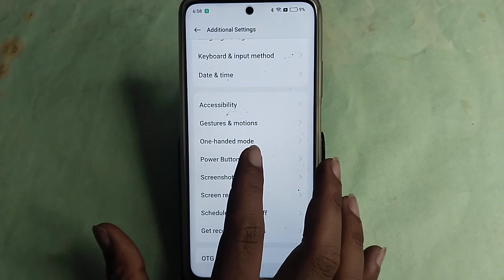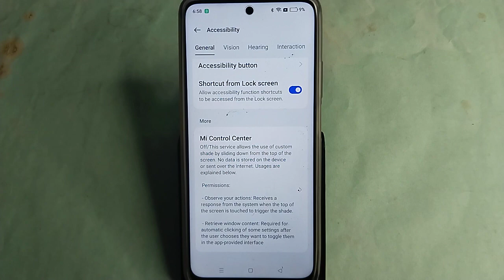Realme 12 5G Hotspot problem solve kaise kare,How to fix Hotspot problem in Realme 12 5G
Best powerful CPU under 10k

60-Inch Tripod with Bag

7 Socket 6A Extension Board